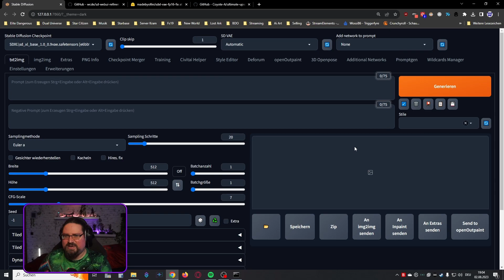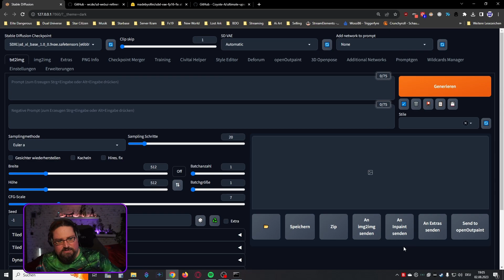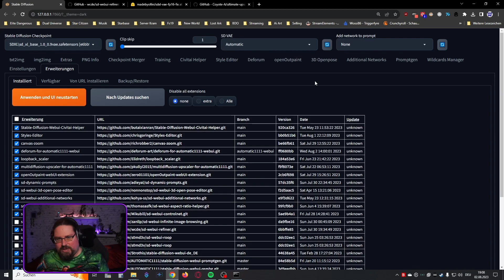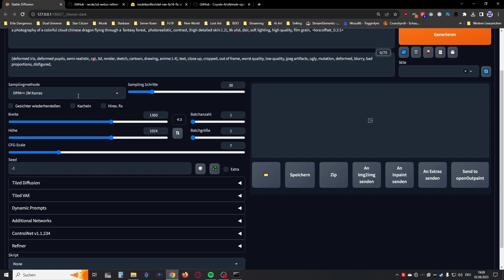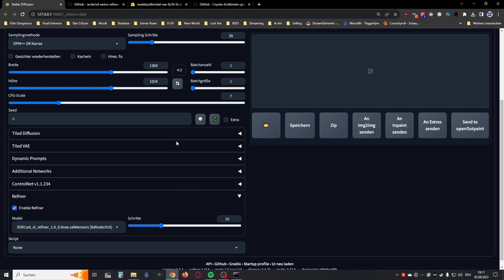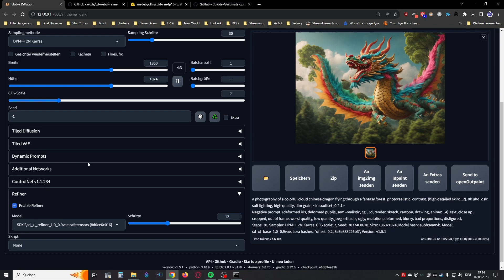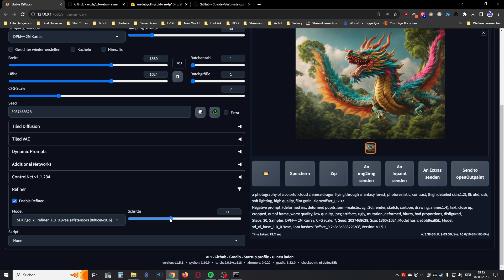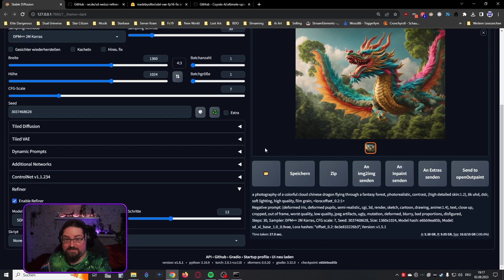Bedienung von SDXL 1.0 vereinfachen, mit der Refiner Erweiterung für Automatic1111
In diesem Video zeige ich euch, wie ihr die neue Stable Diffusion XL 1.0 Version in Automatic1111 einfacher bedienen könnt. Die Refiner Erweiterung erleichtert die Handhabung, in dem ihr den Refiner direkt im txt2img Bereich nutzen könnt.

Kapitel:
00:00 Einleitung
02:14 Installation
03:57 Anwendung
10:07 Schlussworte

Falls ihr mich mal live sehen wollt, so besucht mich doch mal auf Twitch. Ich gebe auch da mein Bestes um eure Fragen zu beantworten: